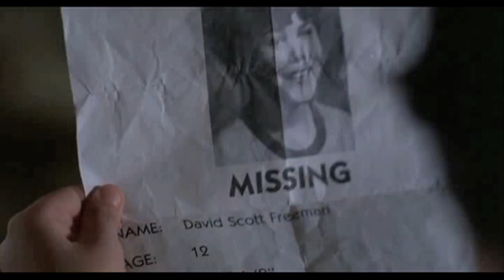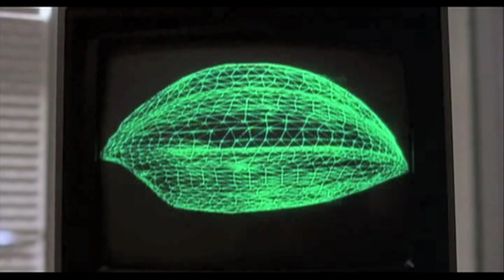Flight Of The Navigator Modern Trailer